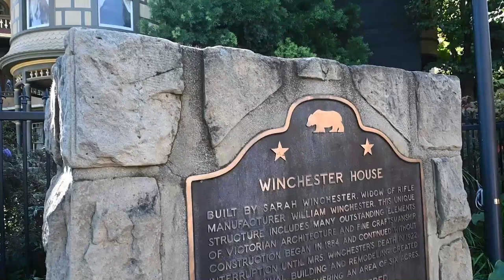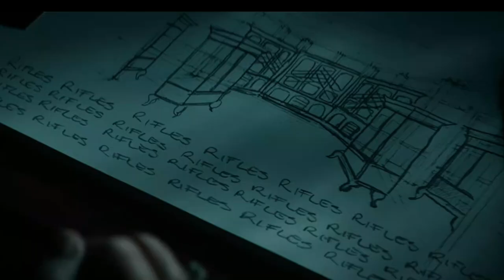Winchester Mystery House Tour // San Jose, California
Today, we take you on a tour of the Winchester Mystery House in San Jose, California. We hope you enjoy it as much as we did.

Here is how you can help us help Veterans:
3. Donate on PayPal (100% of funds through PayPal go directly to Veterans) (Scroll down to PayPal and click on the Donate button.
4.
5.
7. Watch our videos
9. Like our videos 👍
10. Share our videos

Alethea Paradis
Joyce Glover
Tim F
Richard Sharp
Gary & Diane Houk
Chris Mayers
Amy Jones